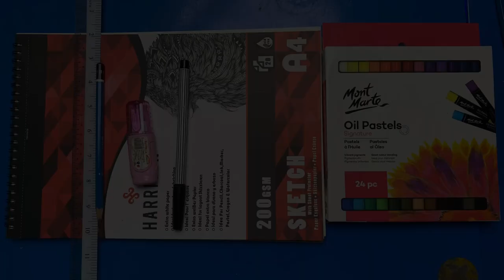ကလေးများအတွက် ပုံဆွဲအရောင်ခြယ်ခြင်း -- ပုံ ၃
အရောင်တွေကတော့ မိမိနှစ်သက်ရာအရောင်ကိုလဲ ရွေးချယ်အသုံးပြုလို့ရပါတယ်